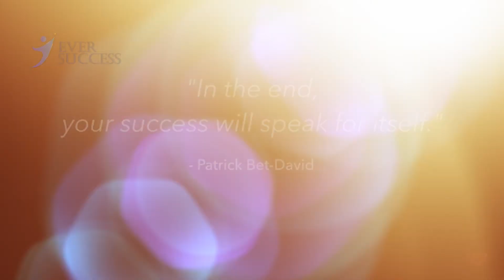ေအာင္ျမင္မူ႔ရဲ့လၽွို႔ဝွက္ခ်က္ကဘာလဲအောင်မြင်မူ့ရဲ့လျှို့ဝှက်ချက်ကဘာလဲ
ေအာင္ျမင္မူ႔ရဲ့လၽွို႔ဝွက္ခ်က္ကဘာလဲ
အောင်မြင်မူ့ရဲ့လျှို့ဝှက်ချက်ကဘာလဲ